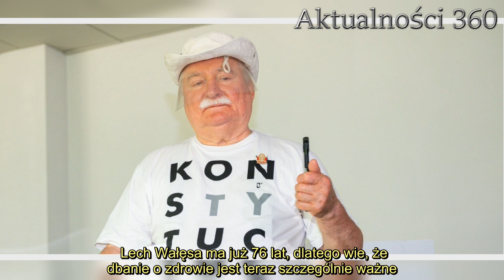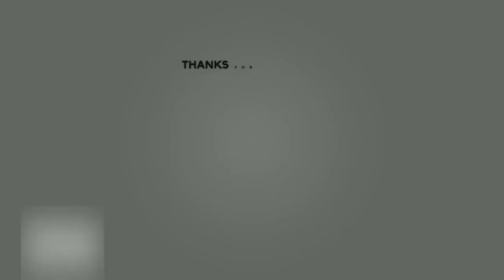Lech Wałęsa pokazał swój ostatni posiłek. Fani zamarli z niepokoju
Lech Wałęsa zamieścił w sieci zdjęcie z obiadu. Krótko opisał fotografię jako swój "ostatni posiłek".  Wśród internautów w jednej chwili zapanowało poruszenie. Są bardzo zaniepokojeni całą sytuacją.   Lech Wałęsa ma już 76 lat, dlatego wie, że dbanie o zdrowie jest teraz szczególnie ważne. Były prezydent regularnie poddaje się badaniom, by móc od razu reagować na wszelkie niepokojące dolegliwości. Niewiele jednak mówi o swoim zdrowiu, dlatego i opinia publiczna wciąż docieka informacji o jego samopoczuciu. Niespodziewanie 76-lasek zamieścił w sieci zdjęcie, na którym pokazał swój ostatni posiłek. Wystarczyła chwila, by post zalała fala komentarzy.      Lech Wałęsa pokazał ostatni posiłek. Internauci zaniepokojeni   Nie jest tajemnicą, że były prezydent wyjechał do uzdrowiska w Inowrocławiu, by poddać się tam dokładnym badaniom i zabiegom zdrowotnym. Na swoim Facebooku dzielił się z obserwatorami niewielkimi szczegółami z wyjazdu, pokazując m.in. malowniczą okolicę. Ostatnio zamieścił kolejne zdjęcie, tym razem prosto ze stołówki, gdzie w najlepsze zajadał się posiłkiem. Fotografię skwitował w zaledwie dwoma słowami.   - Ostatni obiad - podpisał.          Krótki podpis okazał się dla internautów wyjątkowo niepokojący. Ci zauważyli bowiem, że opis jest dość dwuznaczny, a Lech Wałęsa powinien wyjaśnić, że jest to jego ostatni posiłek, ale w tamtejszym uzdrowisku.   - Proszę koniecznie dodać, że ostatni obiad w uzdrowisku Solanki. Bo tak coś dziwnie zabrzmiało - pisze jeden z użytkowników.    2. Aktorka "M jak Miłość" trafiła do szpitala. Wiadomo, co się z nią dzieje3.   - Zły podpis pod tym zdjęciem, Panie Prezydencie - dodaje kolejny.   - Panie Prezydencie lepszy by był tytuł: "Pożegnalny obiad w Sanatorium" - sugeruje obserwatorka.   - Panie Prezydencie, nie za szybko proszę z tym "ostatnim" - czytamy.         Źródło: Facebook